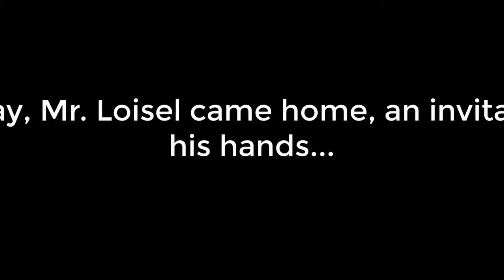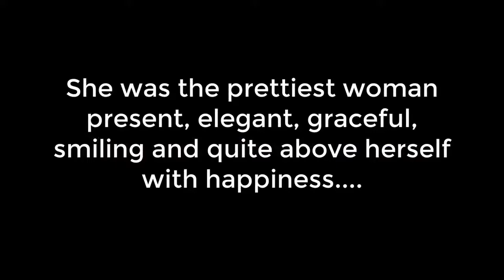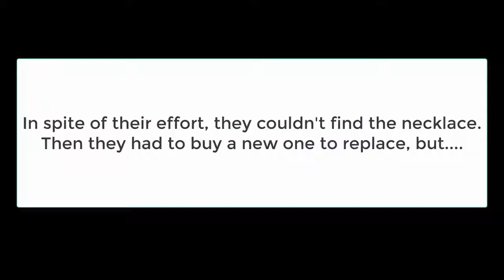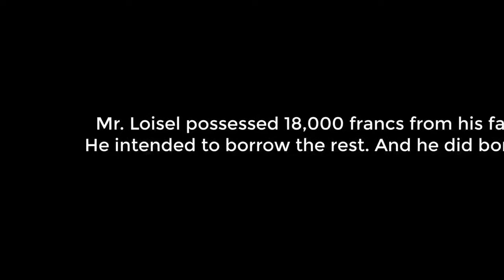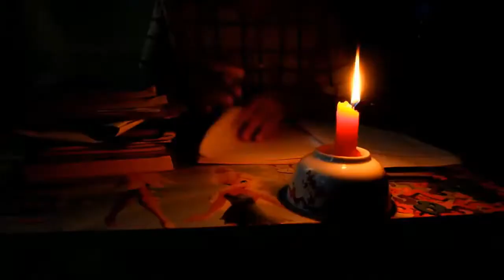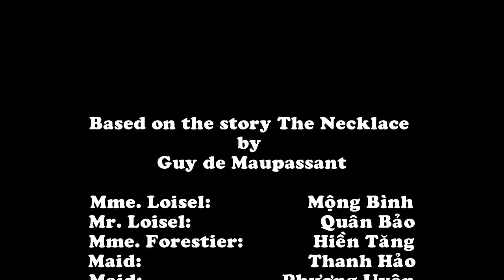The Necklace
You can read the Vietnamese version here to better understand the content of this short film.